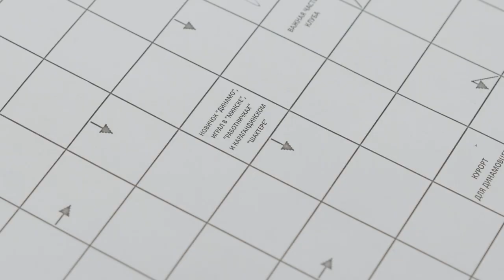ДОБРО ПОЖАЛОВАТЬ | АЛЕКСАНДР ПОЗНЯК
Встречаем новичка!